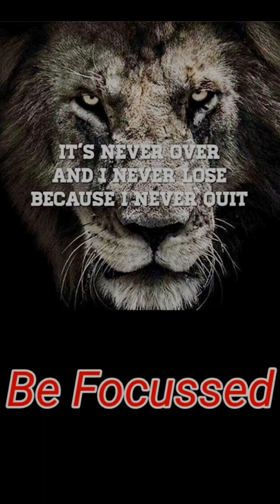⚔️MEWTWO⚔️ Beat 💦GYARADOS💦 Badly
👉SEEN BY YOU👈
ABOUT CHANNEL:
In This Channel I Upload Videos Related to Pokemon go like {GBL Battles, Rare Evolution, Event Special research etc}
MY POGO TRAINER INFO:
My Referrel code :: CTQ9FHDYM
My Trainer code  :: 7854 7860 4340
My Equipments:
1.) Device :: REDMI NOTE 7 PRO
2.) Recording Software :: Mobizen
3.) Editing Software :: Power Director
4.) Thumbnail :: THUMBNAIL MAKER FOR YOUTUBE